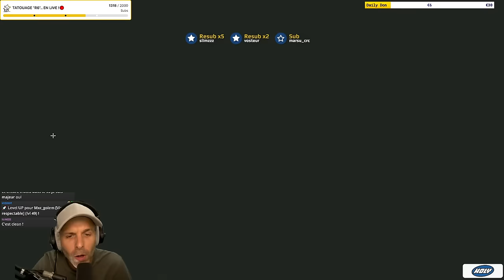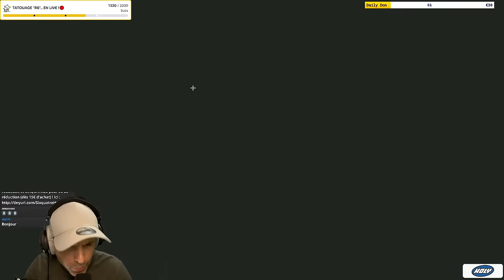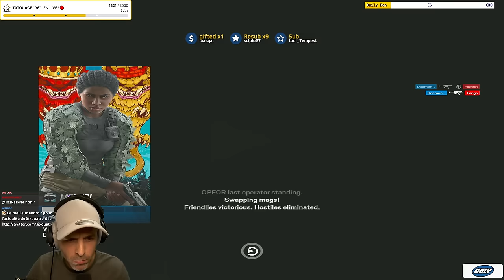Je joue avec des VIEWERS... ILS SONT IMPRESSIONNANTS !